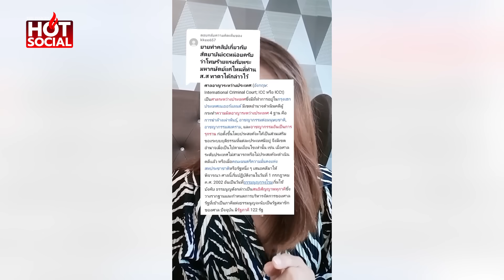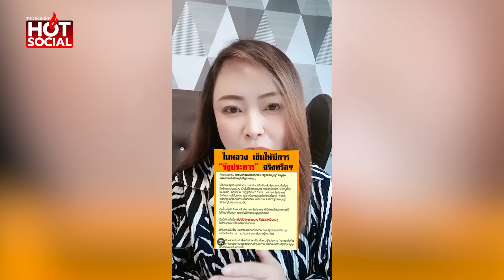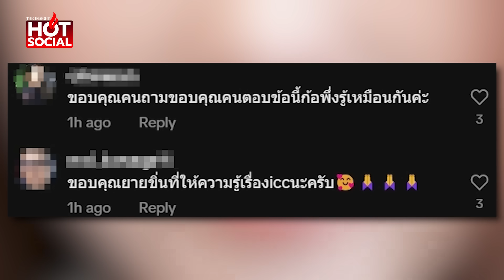"ยายขิ่น" บอกเล่า ศาลอาญาระหว่างประเทศ คืออะไร ทำไม "ก้าวไกล" ถึงต้องการลงสัตยาบัน (ICC) | HotSocial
“ยายขิ่น”บอกเล่า ศาลอาญาระหว่างประเทศ คืออะไร ทำไม “ก้าวไกล”ถึงต้องการลงสัตยาบัน (ICC) แน่นอนว่าคนที่ทำเจตนาไม่บริสุทธิ์ เราไม่ยอมให้ต่างชาติมาฟ้องร้องกับประมุขแน่นอน